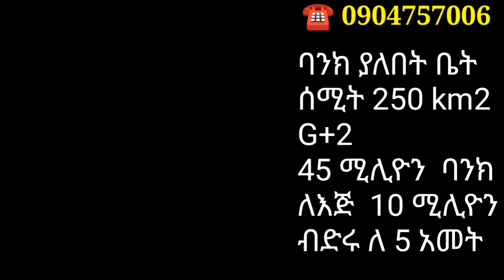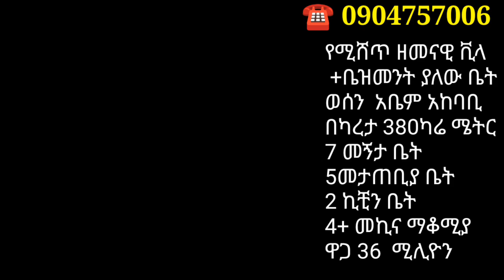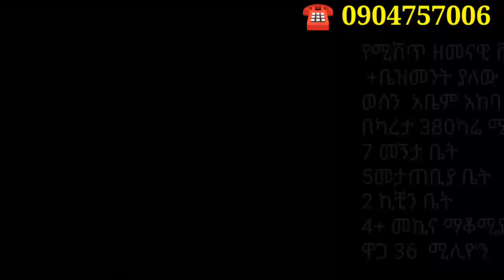ዘመናዊ መኖሪያ ቤቶችን ለሽያጭ በአዲስአበባ እንዳያመልጣችሁ/የመኖሪያ ቤት ዋጋ በኢትዮጵያ/modern house for sale in Ethiopia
.Ethiopian apartment house in Ethiopia house price in Ethiopia apartment for sale